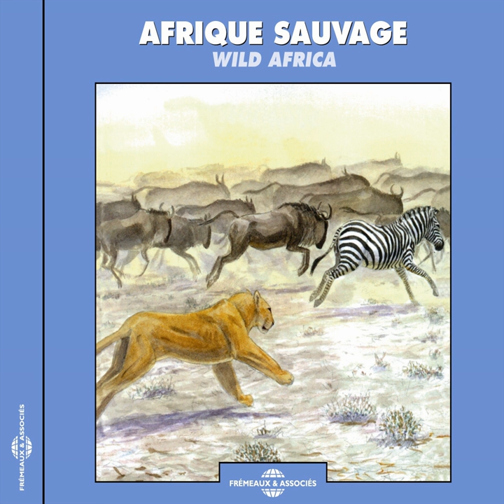Slate-Coloured Boubou (Gonolek ardoise)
Slate-Coloured Boubou (Gonolek ardoise) · Eloisa Matheu · Fransesc Llimona · Eloisa Matheu · Fransesc Llimona · Eloisa Matheu · Fransesc Llimona

Afrique sauvage - Wild Africa